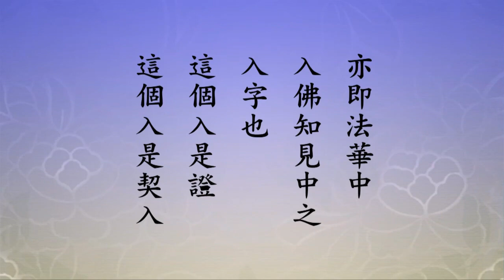淨空老法師:真正契入是大徹大悟 {契會證入*鏈接文稿覩版}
-菁華開示--明佛陀教育-文摘恭錄-節錄自:淨土大經解演義（第一Ｏ一集）
~檔名：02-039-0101i，容量：24.8MB-全1集*

"真正契入是大徹大悟"
{以下*有文字稿~細讀先覩版鏈接網}：~
www1.amtb.tw/enlighttalk/enlighttalk.asp?web_choice=4&web_amtb_index=1532#godata

迴向偈、迴向文:
感恩詞:弟子真誠的感謝諸佛菩薩，一切龍天護法尊神大恩，感謝淨空法師和一切善知識大恩，感謝一切善知識及無始劫來生我養我的六道父母和一切六真實之利是什麼？ {念佛求生眷屬大恩，感謝一切冤親債主大恩，感謝同緣一體眾生大恩，真誠的感謝一切幫助我關懷照顧我及施恩於我的一切眾生！盡此一生老實念佛，求生西方，以示回報！阿彌陀佛，阿彌陀佛，南無阿彌陀佛。